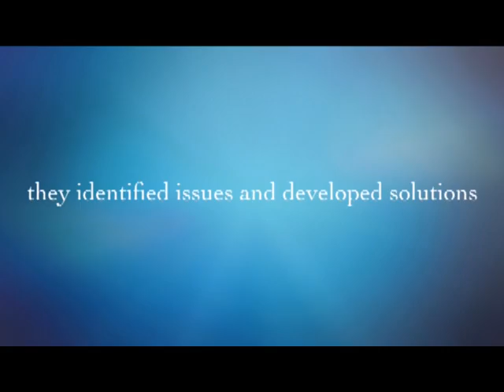Dayton Children's "Day in the Life"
Dayton Children's prepares to move into the new patient tower with several day-long practice drills.